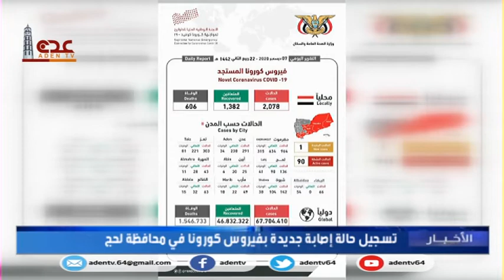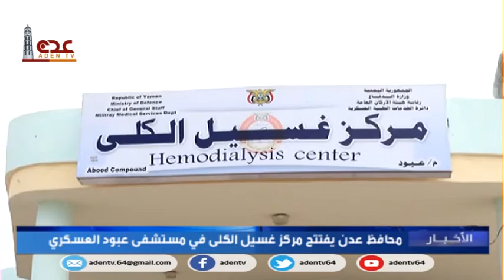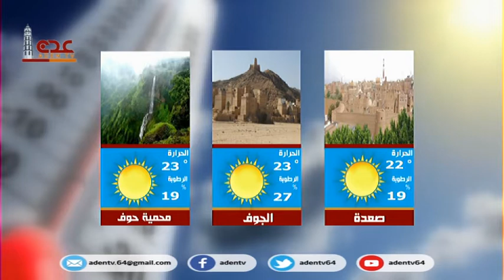نشرة الاخبار قناة عدن الفضائية 08 12 2020